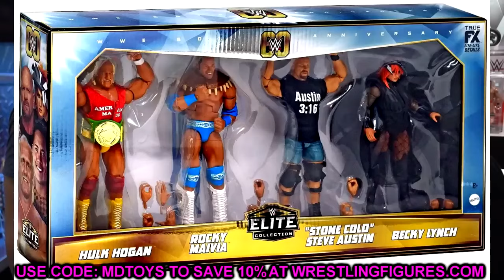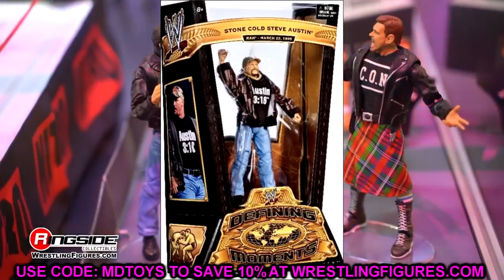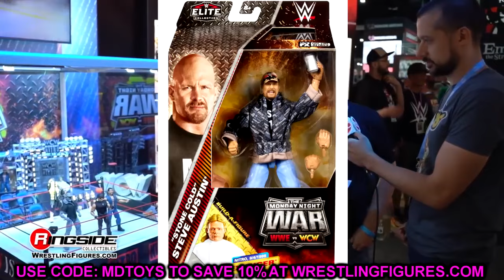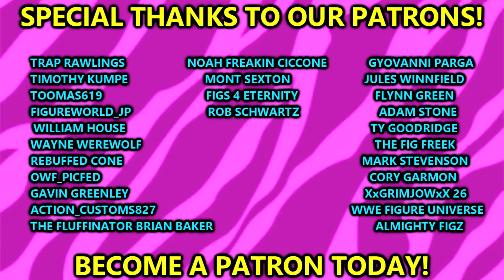Mattel's WEIRD Treatment Of Stone Cold Steve Austin Action Figures#ytshorts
In this video we discuss the lore and history of Mattels WWE Action Figure History with Stone Cold Steve Austin Elites Ultimate editions and more!

Stone Cold Steve Austin figures 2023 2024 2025
new wwe elite stone cold monday night wars figures review 2024